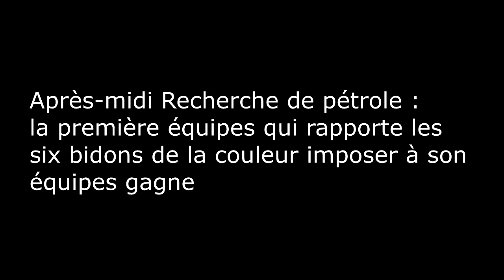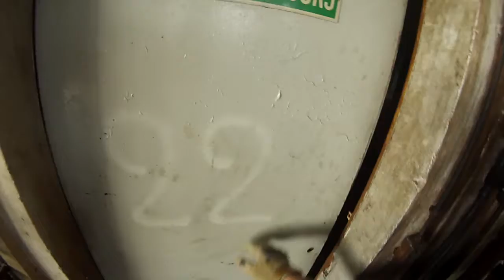Airsoft Battlefield : La Guerre du pétrole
salut a tous vidéo pour mon retour dans l'airsoft avec une vidéo fait ce dimanche 2 Octobre 2016

SI vous souhaiter voir la page facebook de la team qui m'accompagne sur le vidéo c'est